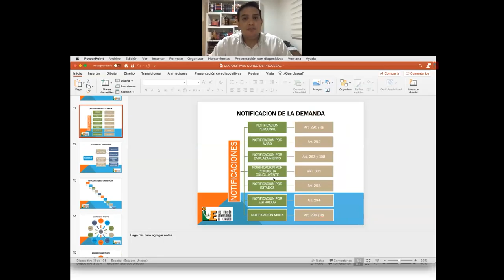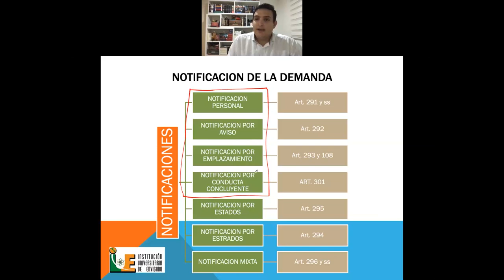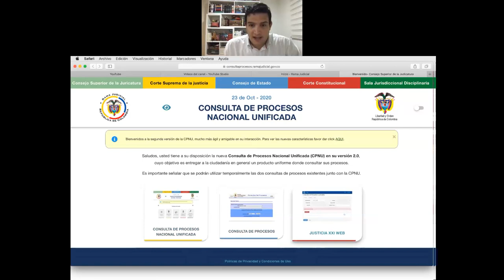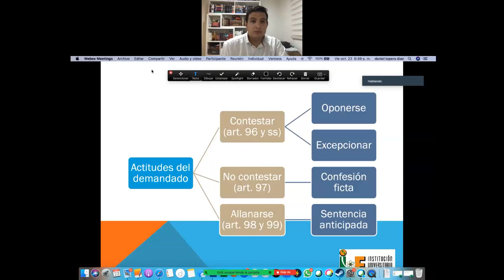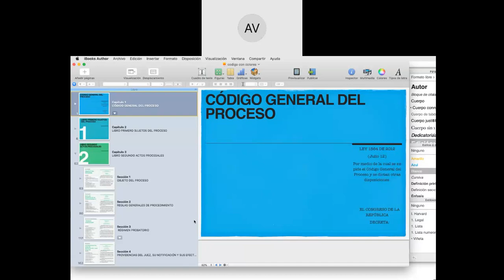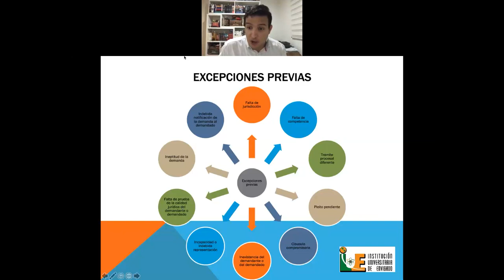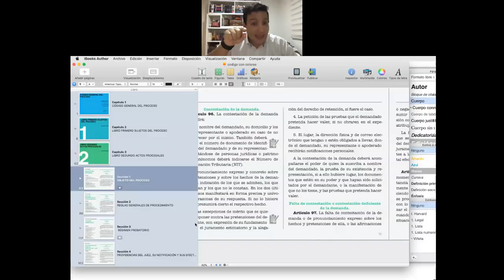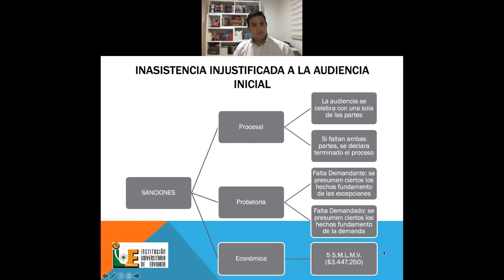CLASE PROCESAL CIVIL ESPECIAL 6PM - NOTIFICACION ESTADOS, ESTRADOS, CONTESTACION Y AUDIENCIA INICIAL